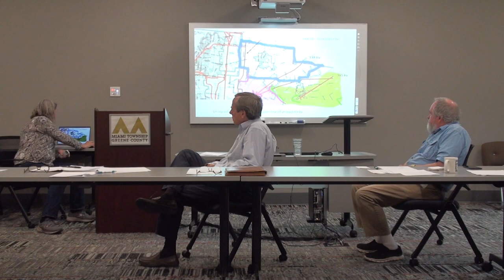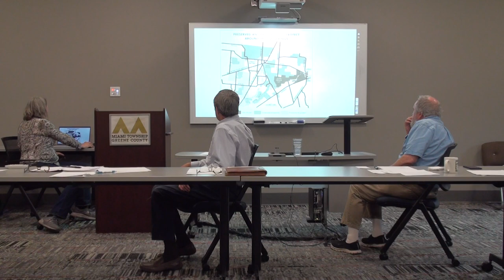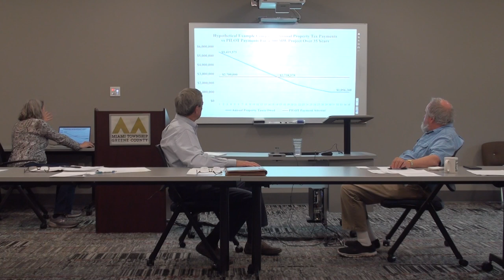MIAMI TOWNSHIP TRUSTEES 2023-06-05